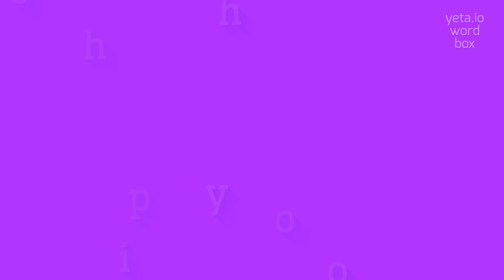OPHIOPHOBY - HOW TO PRONOUNCE OPHIOPHOBY?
OPHIOPHOBY - Say it right: Pronouncing Ophiophoby in 2023

Ophiophobia refers to the fear or aversion of snakes.
It is a specific phobia that can cause intense anxiety and distress in individuals who suffer from it.
Ophiophobia is derived from the Greek words 'ophis' meaning snake and 'phobos' meaning fear.
This fear can vary in severity, with some individuals experiencing mild discomfort at the thought of snakes, while others may have a debilitating fear that interferes with their daily life and activities.
Ophiophobia is a common fear and is believed to have evolutionary roots due to the potential danger snakes pose.

Pronunciation:
When pronouncing ophiophobia, you can say uh-fee-uh-foh-bee-uh.
An alternative pronunciation is oh-fy-oh-foh-bee-uh.

Test yourself by speaking the following examples:
1. I suffer from ophiophobia and can't even look at pictures of snakes
2. Ophiophobia makes it difficult for me to enjoy hiking or camping trips
3. My friend has ophiophobia and refuses to visit the zoo because of the snake exhibits
4. The fear caused by ophiophobia is irrational, but very real for those who have it
5. Ophiophobia can sometimes be traced back to a traumatic experience with a snake in childhood